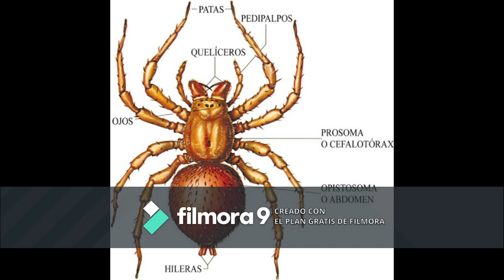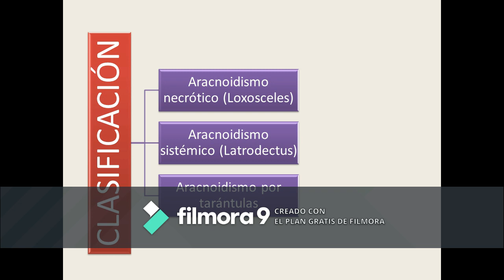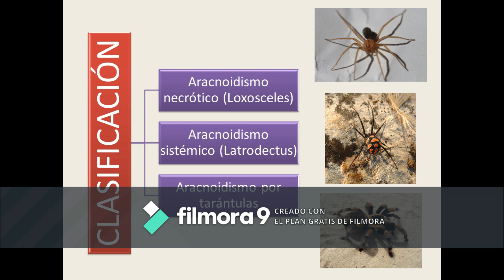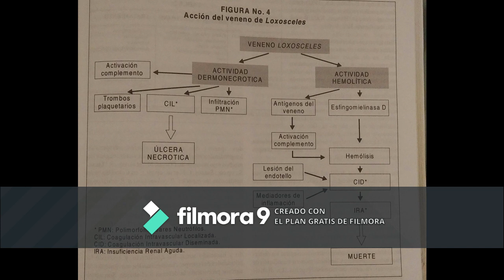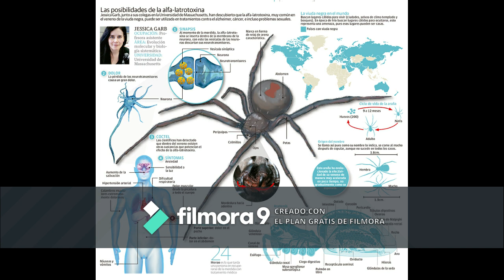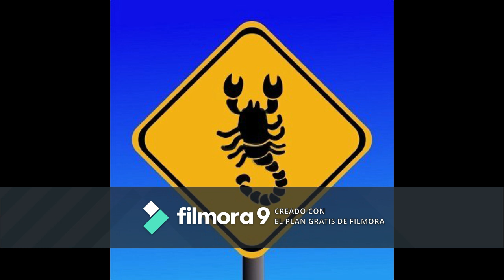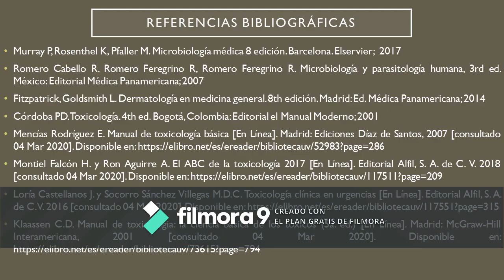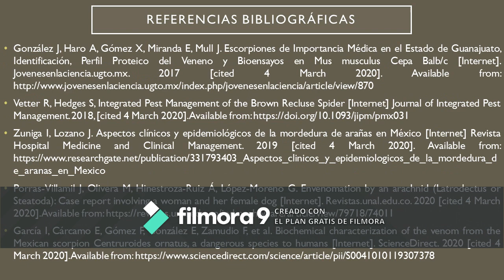Artrópodos nocivos para el hombre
Con este vídeo pretendo dar a conocer las características más importantes de las clases Arachnida y Crustácea.